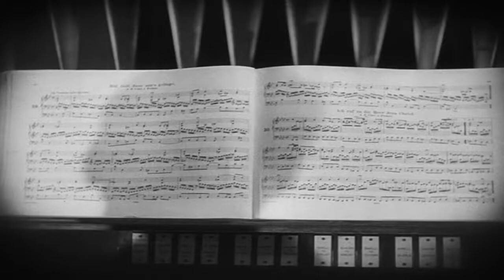Dr. Jekyll and Mr. Hyde(1931)► Keepin' It Reel Review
►Dr. Jekyll and Mr. Hyde(1931) is a classic horror movie based around the natural desires of a man, instead of acting on them personally he tries to split the new states of mind, this does not end well.